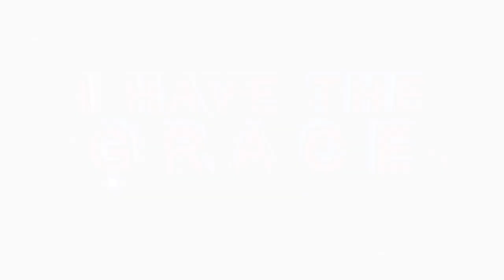DO YOU KNOW THAT EVERYONE IS SICK? The Mystery behind DISEASES by Apostle BJ Makananisa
“Anything called a blessing has its repercussions if it exceeds its limits; same applies to diseases, the moment you realize that you are sick, it means something in your body has exceeded its limit. Do you know that everyone is sick? If you have not yet experienced any symptoms, know that the sickness is there but has not yet exceeded its limit. So when we pray for you, we restore you where your body can function well.” – A mystery behind diseases explained by Apostle BJ Makananisa as he prays for congregants suffering from various infirmities.